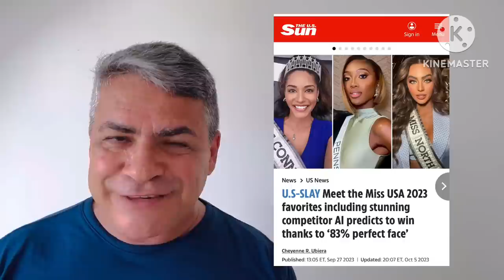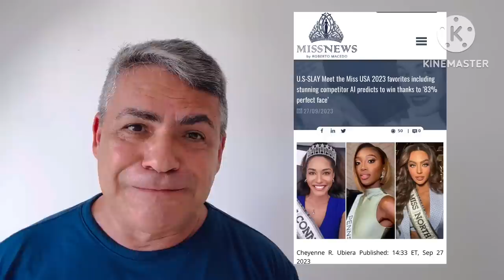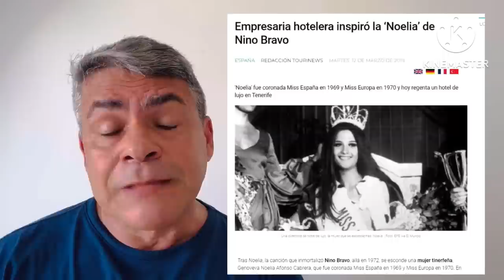Miss USA 2023: você gostou da eleição de Noelia Voight?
Concurso foi bom, mas ainda precisa melhorar muito